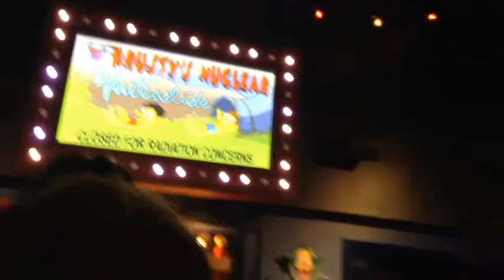Ginny Weasley!!! (Florida day 4)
This is a vlog about when i was in Florida day 4.   And i am posting day 5 next week and that be last Florida video. so enjoy the Florida videos and enjoy this video.